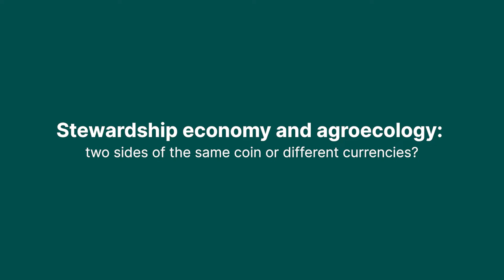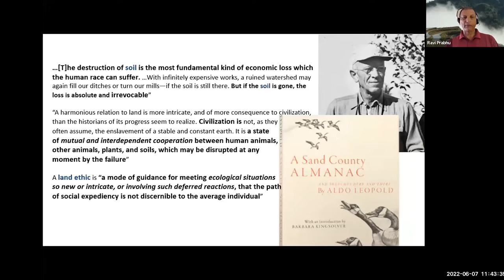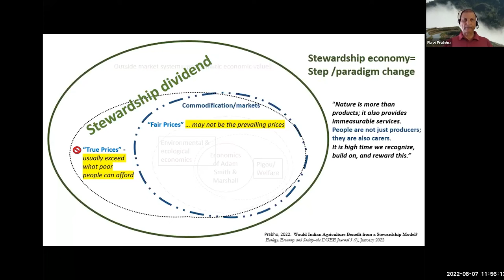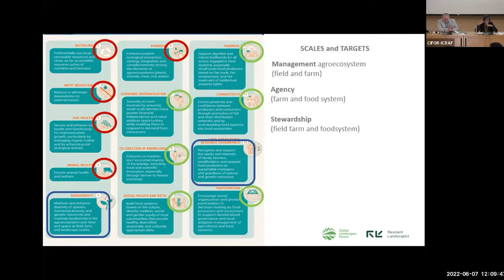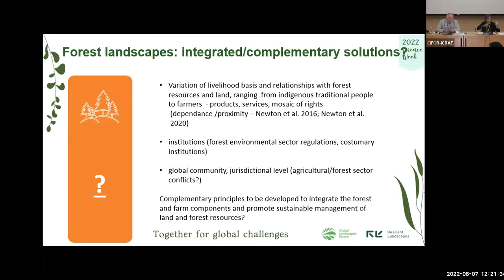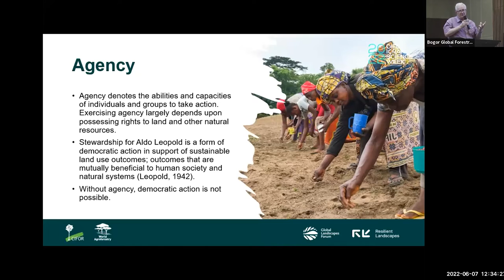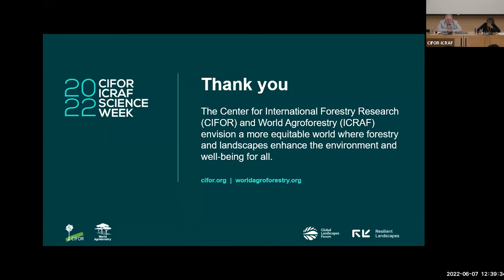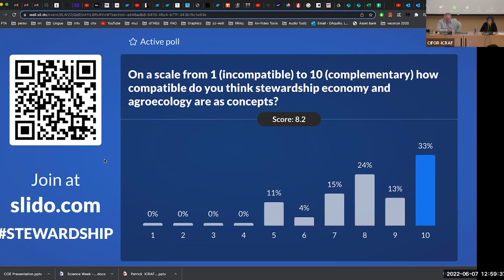Science Week 2022 - Stewardship economy and agroecology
The 2022 CIFOR-ICRAF Science Week Annual Meeting (SW2022 in short) took place during the week of 6-10 June 2022 as a hybrid meeting, connecting 500+ scientists across the world. The event was jointly run with staff gathered in hubs in Nairobi, Kenya and Bogor, Indonesia supplemented as well as connecting remotely across the 30 or so countries where CIFOR-ICRAF has offices and worldwide to our scientific staff connecting via Zoom.

This session aims to set Science Week on fire by debating the similarities and differences inherent in the approaches. Stewardship economy (like nature-based solutions) has an environmental pedigree, focusing on the need to conserve but recognizing that farmers and foresters are key actors that need to be part of the solution – looking at how they can become stewards of the environment. Agroecology on the other hand, starts with farming and food production but tries to do it equitably and in harmony with nature. While on the surface we might expect these two stands to meet in the middle, in reality the mindsets associated with initiatives coming from the conservation and agricultural traditions respectively are often fundamentally different. At the end of the session, we hope to have clarity on the similarities and differences offered by these approaches and how CIFOR-ICRAF should embrace them as either complementary or competing paradigms.

A revived concept of ‘Stewardship economy’ has been put forward as a new proposition, under development, that has great potential to addresses a current gap in our provision by Ravi Prabhu, Steve Lawry and John Colmey under the auspices of GLF. This has yet to be discussed amongst scientists across the institution or considered in juxtaposition to other holistic frameworks gaining traction within CIFOR-ICRAF such as agroecology. There is a successful TPP on agroecology that has given rise to a UNFSS Coalition to transform food systems through agroecology with approaching 100 members comprising 33 countries including both the European and African Unions and many organisations.

00:08 Introduction to the session (Fergus Sinclair, Chief Scientist, CIFOR-ICRAF)

03:38 Initial poll to ascertain audience’s level of understanding of each concept (5 mins):
On a scale of one (nothing) to ten (all there is to know) how much do you think you know about stewardship economy?
On a scale of one (irrelevant) to ten (of central importance) how important do you think stewardship economy is for CIFOR-ICRAF?
On a scale of one (nothing) to ten (all there is to know) how much do you think you know about agroecology?
On a scale of one (irrelevant) to ten (of central importance) how important do you think agroecology is for CIFOR-ICRAF?

09:06 What is stewardship economy? by Ravi Prabhu, Director Innovation, Investment and Impact, CIFOR-ICRAF

26:40 Clarification questions

34:11 What is agroecology? by Valentina Robiglio, Senior Land Use Systems Scientist, CIFOR-ICRAF

48:23 Clarification questions - Facilitated panel discussion: Reflections on similarities and differences between the approaches

55:21 John Colmey, Managing Director, Global Landscapes Forum

57:40 Reflections from Steve Lawry, Senior Associate, CIFOR-ICRAF

1:08:57 Reflections from Lalisa Duguma, Scientist, Sustainable Landscapes and Integrated Climate Actions, CIFOR-ICRAF

1:13:24 Facilitated questions / comments from audience and responses from panel

1:25:04 Closing pole
On a scale from one (not changed) to ten (completely transformed) how would you describe your understanding of stewardship economy and agroecology now as opposed to at the beginning of this session?
On a scale from one (completely different) to ten (essentially the same) how similar or different do you think stewardship economy and agroecology are?
On a scale from one (incompatible) to ten (complementary) how compatible do you think stewardship economy and agroecology are as concepts?